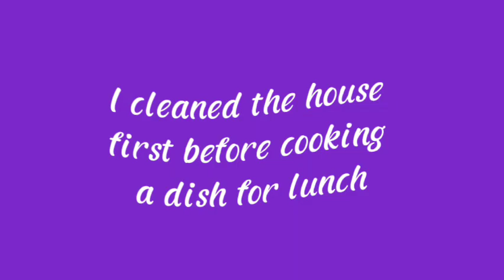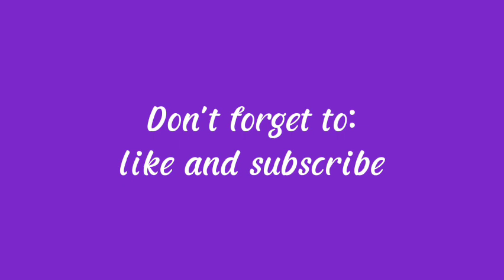I cleaned the house first before cooking a dish for lunch | Rechielda Pilapil